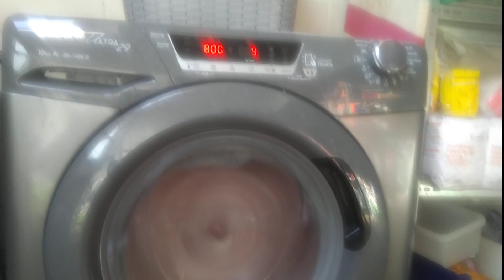Candy is way too happy....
This load seemed basically challenging but for this machine it was an easy one because it didn't care much about balancing, of course after 15mins of trying 😂